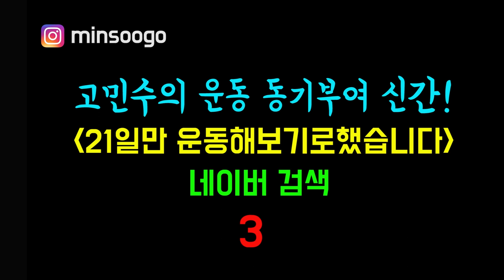확찐자를 위한 집콕 뱃살 빼기 (바로시작! 10분 복근운동)ㅣ고민수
지긋지긋한 뱃살! 코로나 때문에 저처럼 확찐자 되신 분들을 위한 뱃살 빼기!!! 저와 함께 10분 복근 운동으로 뱃살 빼기 도전해 볼까요?!
뱃살을 빼기 위해 무엇보다도 식단이 중요하다는 것 또한 알고 계시죠?

저의 신간 다이어트 동기부여 운동 에세이
"일단 21일만 운동해보기로했습니다" 가 드디어 나왔어요!
오래 기다려 주신 고팸님들 너무 감사합니다🙏
아래에 신간과 제 온라인 클래스 링크 걸어둘 게요.
코로나가 한참인 요새, 다 함께 제대로 맘잡고 운동 해 봅시다!!

▶ 다이어트 운동 동기부여 운동에세이 : 일단 21일만 운동해보기로했습니다

▶ 운동습관 만드는 운동플래너 : 라인프렌즈와 함께하는 하루운동 플래너

다이어트의 완성은 건강한 습관을 만드는 것! 대한민국 모두가 건강해 지는 그날까지!

※ 고민수는 전문의사가 아니며, 영상의 동작들은 병을 치료하는 목적이 아닙니다. 이 영상의 동작은 개인에 따라 차이가 있을 수 있으므로 질병/사고 및 개인의 특이사항에 따라 전문의와 상의한 뒤에 동작을 수행해야 하며, 동작의 부주의 및 잘못된 동작 이행 및  모든 사고에 대해서는 책임을 지지 않습니다.